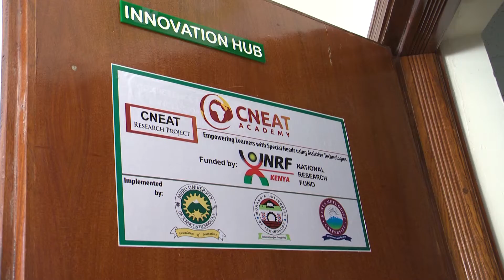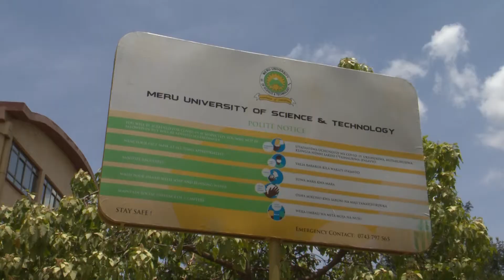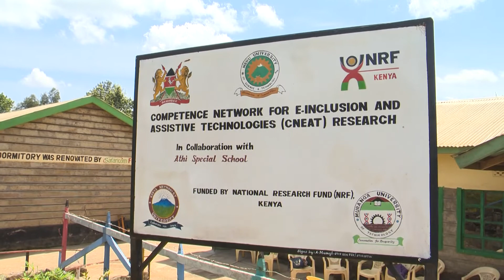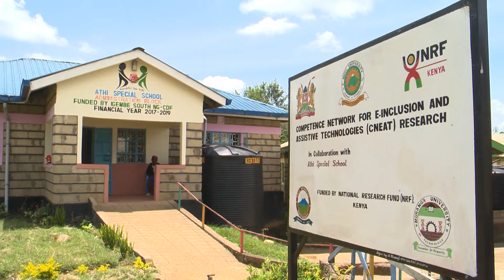COMPETENCE NETWORK FOR E-INCLUSION AND ASSISTIVE TECHNOLOGY (CNEAT)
(Short version: 4:08 min)

A Physical disability affects the mobility of children and impacts their lifestyle, education and development throughout their life .Digital content for primary education in Kenya is still limited. Sadly, none of this digitized content has been made available to PwDs.

The documentary highlights how researchers from Meru University of Science and Technology in collaboration with Muranga and Kenya Methodist University have developed an affordable assistive technology model for the disabled people known as; Competence Network for e-Inclusion and Assistive Technology (CNEAT). This project shall compliment disability mainstreaming by ensuring that issues that directly affect people living with disability were addressed.

Nairobi Regional Office                                  Department of Film Services (DFS)